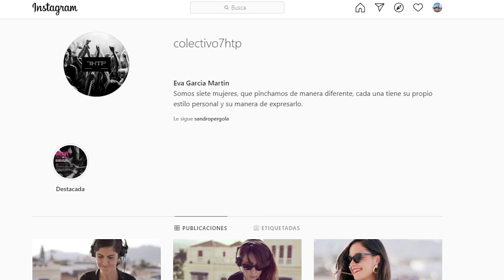Rompe la tele express |Colectivo djs femeninas 7HTP